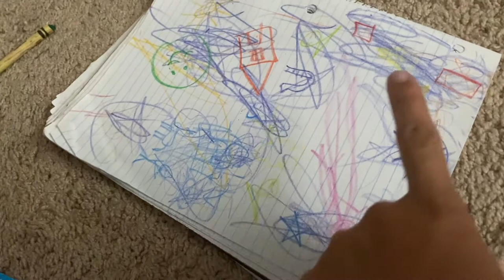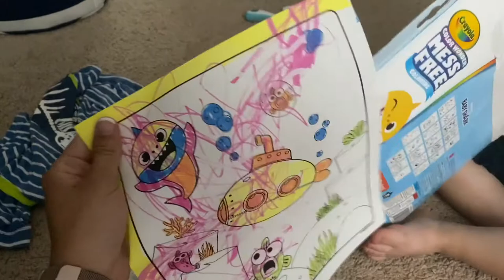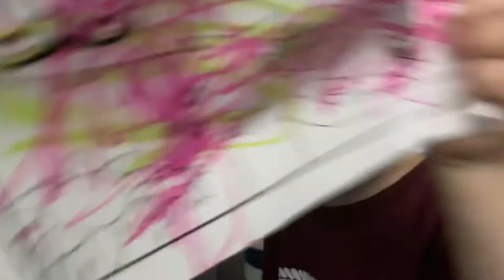Exciting News! Starting a New Adventure!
Shannon shares exciting news of a new adventure she is taking on with Greyson!